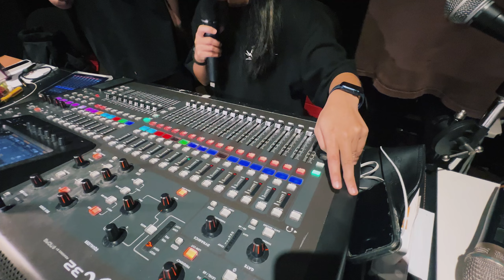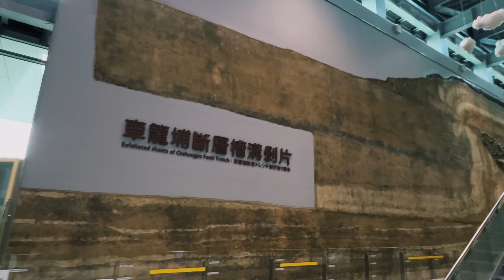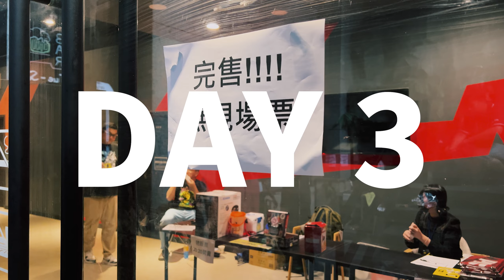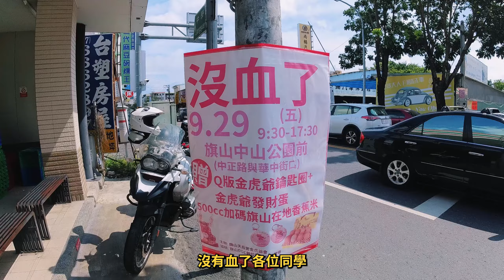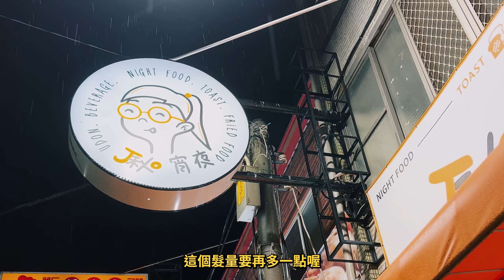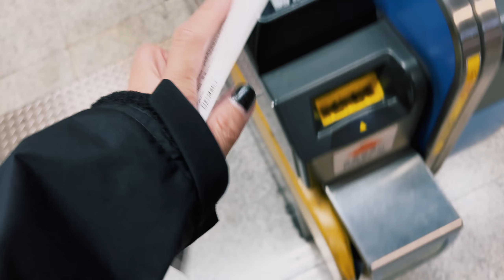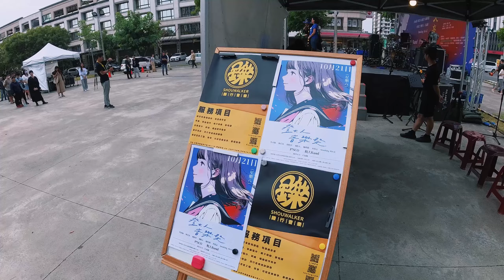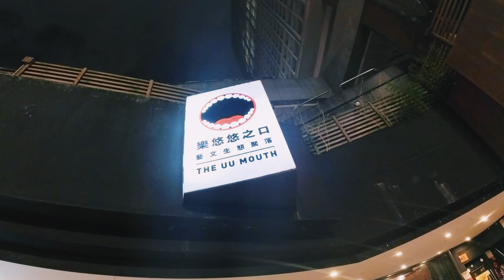P!SCO【VLOG】當這個十月成為忙碌之鬼｜搖滾台中｜打狗祭｜諸羅搖滾｜跨性別遊行｜九降風音樂節｜登大人音樂節｜臺中樂器節｜農創世紀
當這個十月成為忙碌之鬼
紀錄時間：2023/9/29到10/30，共32天

專場總彩 00:00
竹山 00:53
專場 07:33
農創世紀 11:17
臺中樂器 17:16
搖滾台中 21:07
諸羅搖滾 26:07
打狗祭 31:12
錄音 38:49
九降風試音 39:45
登大人 43:31
九降風演出 46:03
屏東拍攝 49:45
跨性別遊行 50:50
張楊婚宴 55:03

影片製作：Rachel